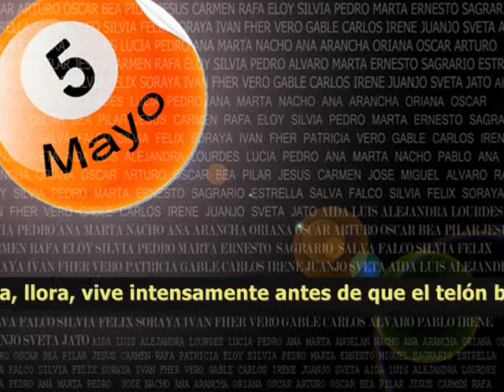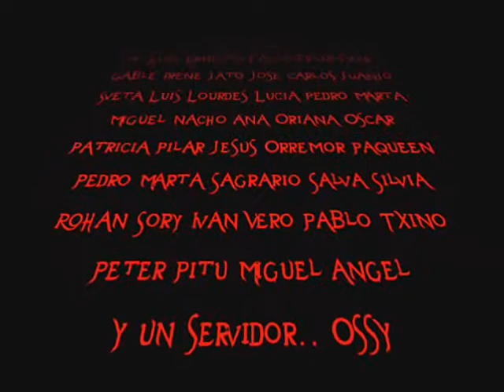Presentación concierto 5 Mayo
5 Mayo concierto privado
Estudios Rock & Pop (Madrid)